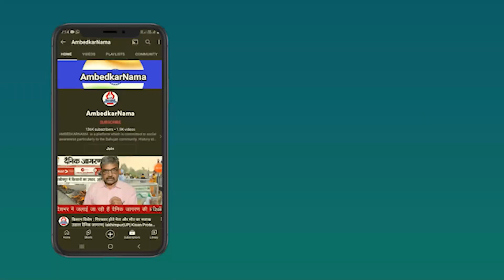Fine Arts/Painting में भविष्य नहीं है कहने वालों देख लो इस कलाकार को...वाह कहे बिना नहीं रहोगे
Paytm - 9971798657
Google Pay -
Phone Pay -

Name.  Shalini